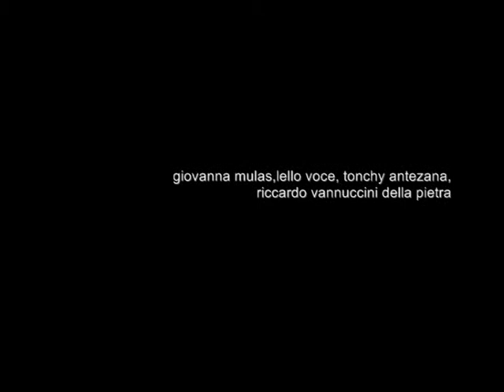Intervista_Biennale Marsica_Substance_Rudy Cremonini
Intervista Biennale Marsica  - Substance artericaricabile - 2010  Rudy Cremonini - a cura di Dimitri Ruggeri
Per la Biennale propone l'installazione "Lebensraum" pregettata ad hoc per l'evento.